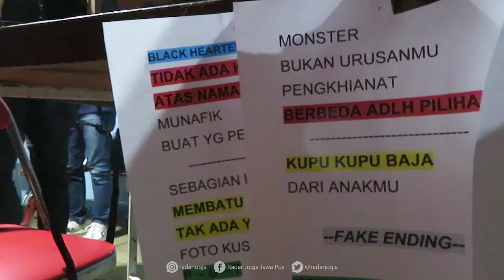[MUSIK] Konser bertemudidesember Captain Jack: Titik Balik Jadi Titik Awal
Konser Titik Balik bertemudidesember seakan menjadi titik awal keempat sahabat, Momo, Andi 'Babon' Irfanto, Zuhdil dan Ismeth. Keempat mantan personel Captain Jack ini tetap senyawa. Comeback concert ini seakan menjadi bukti bahwa mereka belum berhenti berkarya.

Minggu malam (22/12) seakan menjadi hari yang dinanti oleh para Monster Jacker's sebutan fans mereka terdahulu. Lagu-lagu berdistorsi kencang langsung menyapa. Mulai dari lagu dalam album Undmindless hingga self titled Captain Jack. Ditambah sound system berkekuatan 25 ribu Watt yang seakan memanjakan telinga.

Kerinduan para fans seakan tak terbendung. Begitu lagu Hati Hitam menghentak, sontak mereka bernyanyi bersama. Tak peduli peluh keringat, seakan semua luruh jadi satu dalam moshing pit.

Total ada 17 lagu yang dimainkan dalam konser kali ini. Momo mengakui song list kali ini adalah sebuah rekor. Terlebih keempatnya sudah 3,5 tahun tidak bersama. Perlu tenaga dan pikiran ekstra untuk menghidupkan chemistry panggung yang telah lama mati.

Dalam setiap jeda lagu terselip perbincangan dengan penonton. Salah satunya adalah keinginan untuk kembali. Keempat musisi ini meyakinkan pendengarnya bahwa ini tak sekadar konser reuni semata. (dwi)
VIDEOGRAFER: DWI AGUS/RADAR JOGJA
VIDEOEDITOR: NANANG FEBRIYANTO/RADAR JOGJA